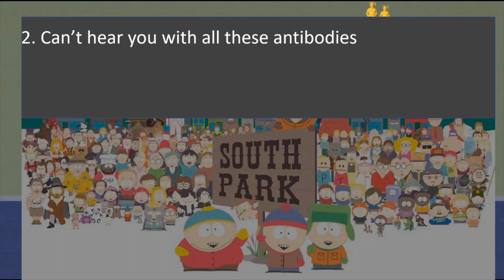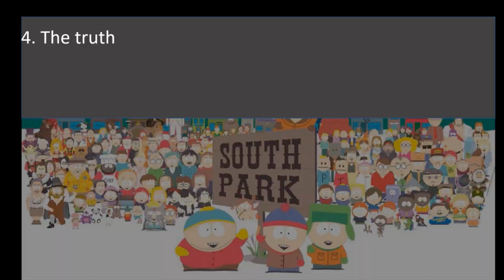South Park " Vaccination Special " : top moments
Top 4 moments from South Park vaccination special (from my opinion)